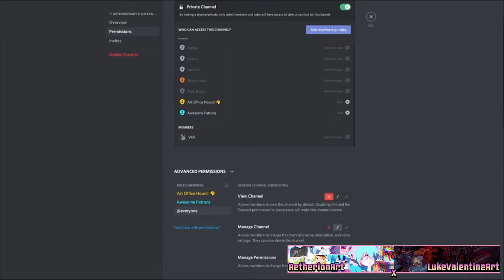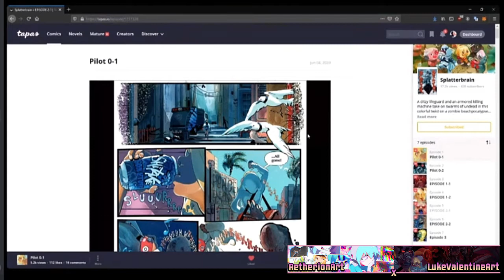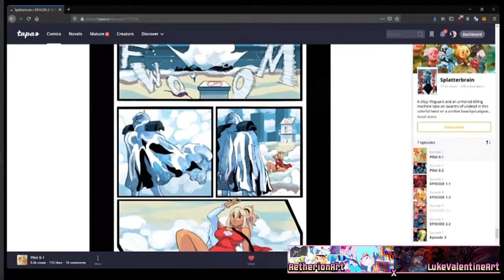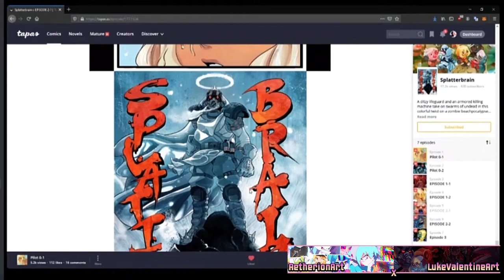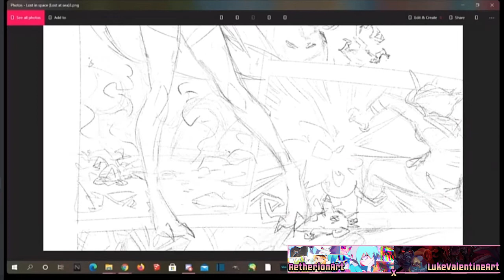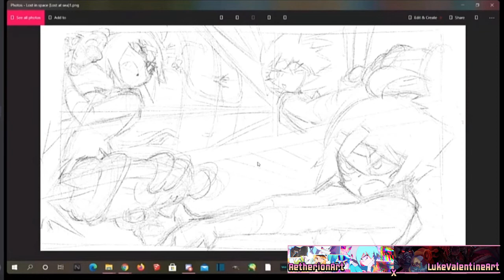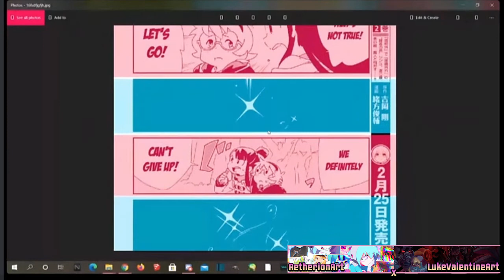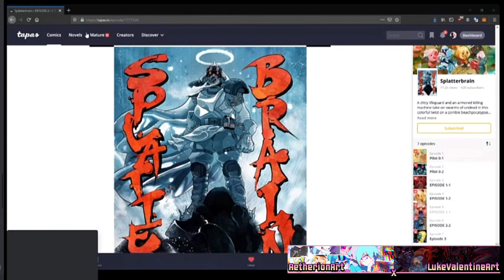AetherionArt & LukeValentineArt: Comic Development | Art Office Hours 2021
AetherionArt and LukeValentineArt sit down and talk strategically about comics. This discussion ranges from anywhere between character introductions, panel layouts, and proper use of negative space. You get the intelligent rundown on Luke's comic "Splatterbrain" and a few wild sneak-peak pages of Aetherion's current WIP comic and what's to come.

Art Office Hours was an online art event hosted by Xinxinix on TheNewgroundsPodcast's Discord server April 24th, 2021 and promoted by Newgrounds.